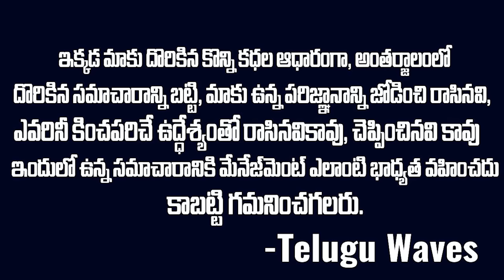దంగల్ బబిత చనిపోయింది కాలికి ఫ్రాక్చర్ అయితే ఎలా చనిపోయింది .. ఆ డాక్టర్ ఏం చేశాడు ..?|| Teluguwaves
WATCH :దంగల్ బబిత చనిపోయింది కాలికి ఫ్రాక్చర్ అయితే ఎలా చనిపోయింది .. ఆ డాక్టర్ ఏం చేశాడు ..?|| Teluguwaves